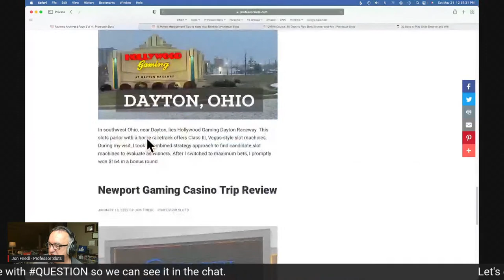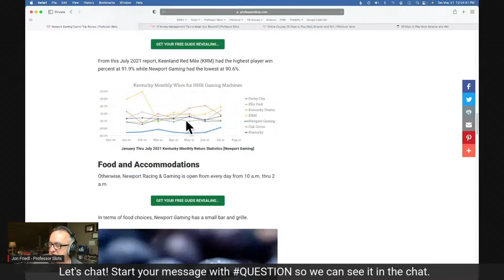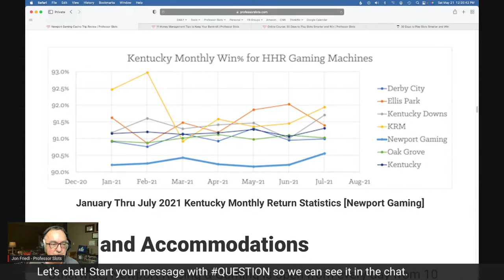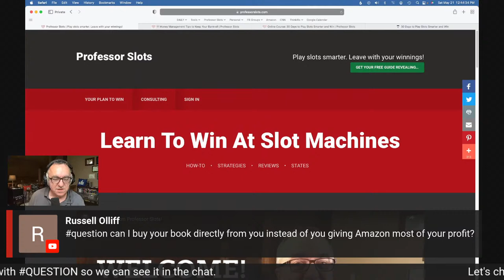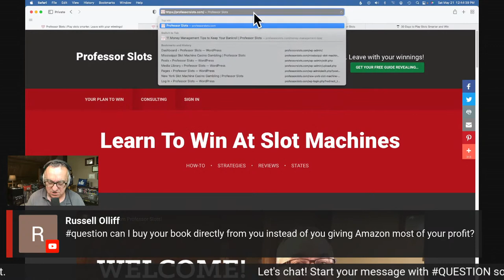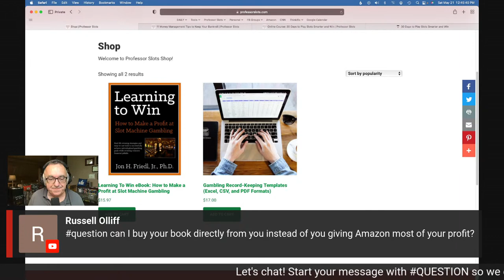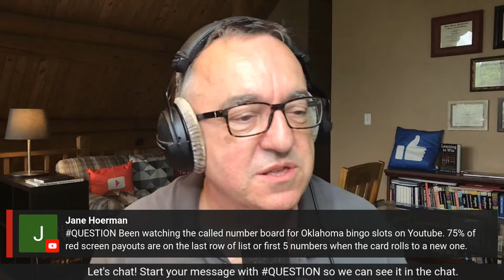Why Your Emotions Matter to Winning at Slots + Q&A